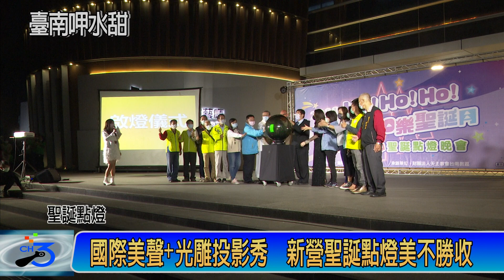國際美聲+光雕投影秀 新營聖誕點燈美不勝收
「2020台南聖誕燈節-新營文化中心暨綠川廊道燈區」12/12日晚上正式點燈，市長黃偉哲親臨點燈儀式，並與荷蘭達人秀冠軍-馬丁•賀肯斯（Martin Hurkens）及英國古典美聲天后-李美潔（Mary-Jess Leaverland）和市民朋友們一同歡迎聖誕節的到來，黃偉哲熱情邀請全國朋友12月來台南歡慶聖誕及瘋跨年。